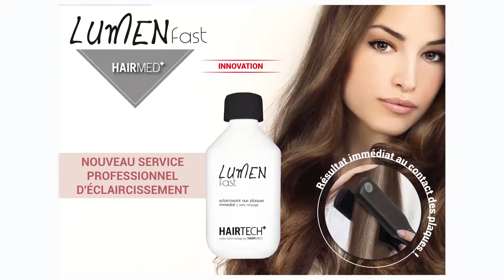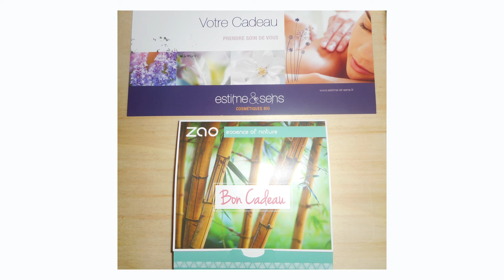Foch Coiffure 2017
Salon Foch coiffure et esthétique à Tournon.
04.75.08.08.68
Ouvert du lundi après-midi au samedi